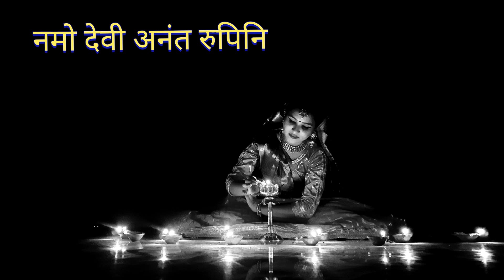Shakti | Kathak dance | Devi Stuti | Devi bhajan | Navratri | Namo Devi anant rupini [ by Prajakta]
Presenting
 We hold no copyrights to the music. It is a humble offering to the divine soul of Devi.
Music credits-
Based on the work of Sharadatanaya
Music composition- Radhika Sathe
Vocals- Anupam Sathe
Music production- Nagaari
Dilruba- Harlove Singh
copyrights owned by kathak nritya mandir